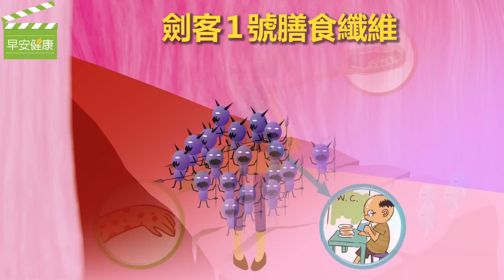清腸胃清血管，遠離癌症與肥胖【早安健康／健康小學堂】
台灣兒童的腸道好菌只有日本兒童的1/5，壞菌卻是日本人的30倍。腸道壞菌多，不是只有拉肚子或便秘。超過100種、最難纏的病，都是腸道壞菌造成的。面對腸道壞菌，我們需要補充益生菌、膳食纖維及寡糖。

益生菌就是對健康有益的細菌，其中以乳酸菌為代表，其他還有鏈球菌等。而乳酸菌是能代謝醣類、產生50％以上乳酸的一群細菌，在人體內的數量愈多，壞菌愈會被抑制。醫學研究顯示，它可促進維他命B群、維他命K、葉酸、菸鹼酸的合成。益生菌可附在腸道上皮細胞，形成完整屏障，抵抗害菌入侵，減低腸漏症，另外還可以誘發免疫細胞活化，具提昇免疫作用，同時可消化分解有害物質，降低大腸直腸癌風險，某些特別菌種還可降低膽固醇含量。 根據國外過敏期刊研究建議，每天應攝取30到50億以上的益生菌，才能達到保健功效，如果要用來治療疾病，如過敏、白帶等，則每日應服用一百億隻益生菌以上，而且菌種數愈多愈好。

而膳食纖維可促進腸道蠕動，減少致癌物與腸壁接觸的時間，促進腸道健康；此外，膳食纖維不僅無熱量，亦具有減緩油脂及醣類吸收的作用，最重要的，膳食纖維也能有效的清理腸道，減少壞菌。

而寡糖是好菌的食物，舉例來說，洋蔥與牛蒡內含的「果寡糖」，有幫助礦物質吸收、抑制骨質疏鬆等功效。其他還有大豆所含的「大豆寡糖」、寒天所含的「瓊膠寡糖」、蘋果所含的「阿拉伯寡糖」、蜂蜜所含的「異麥芽寡糖」等等，種類雖然不同，但都是寡糖，也是比菲德氏菌的食物。

相關文章
菌男黴女注意了，「易生菌」體質應多吃益生菌
寡糖養好菌、綠茶殺壞菌！腸道健康人不老
潘博士：腸道壞菌多易過敏！抗生素讓人氣喘又變胖
健康小學堂：清腸胃清血管，遠離癌症與肥胖